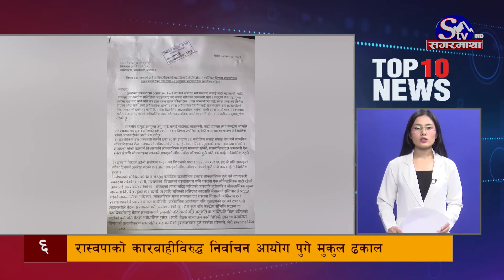मुख्य १० समाचारः १३ साउन २०८१ ! Top 10 news: 28 July. 2024